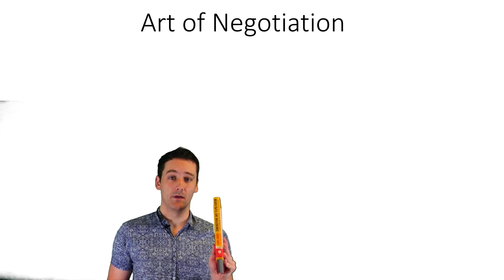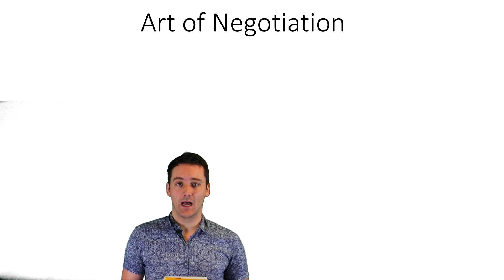Real Estate (Art of Negotiation)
Real estate agents, investors, buyers, and sellers should all know the techniques taught in this video. In this video, I explain how many of the techniques I use in the art of negotiating stem from Chris Voss, the famous FBI hostage negotiator and his book "Never Split The Difference".

In the video I discuss some of his techniques that all people who negotiate (pretty much everyone in some fashion) need to know. This includes mirroring, labeling, and much more.